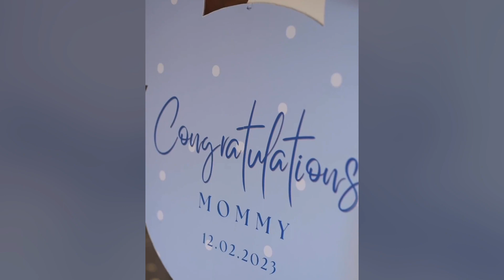WATCH VIDEO: Lamiez Holworthy surprised baby shower😍